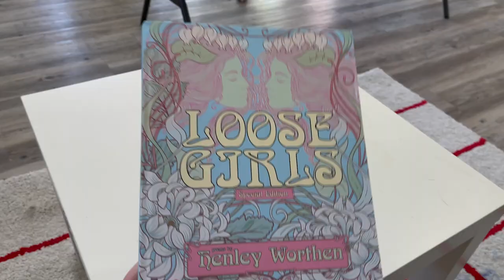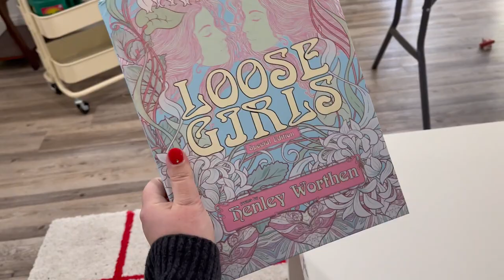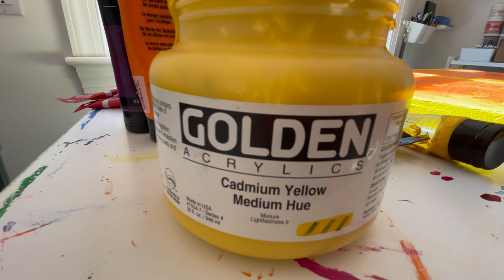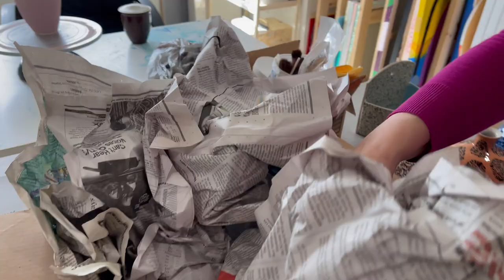STUDIO VLOG: FEBRUARY 2022 - PART 2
Hi friends! I was overly enthusiastic this month and recorded A LOT! So I've broke my Feb studio vlog into 2 parts. This video is Part 2 and the second half of February. If you missed Part 1, you can check it out

Let me know what you think! :D

LOOSE GIRLS BOOK:

A FEW OF THE MATERIALS USED IN THIS VIDEO:
• Butcher tray
• Liner ceramic glazes
• Set of 9 Fine Detail Brushes
• Liquitex 12 soft body acrylics